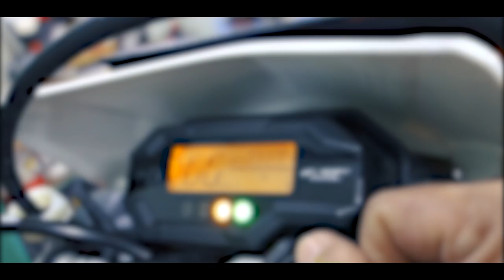Honda CRF 150L Pasang Cover Frame & Ganti Stop Lamp 3 in 1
Modifikasi Honda CRF 150L stage 1: pasang cover frame & ganti stop lamp 3 in 1.

Play video di mode Full HD 60 fps & speaker besar yak, biar lebih maksimal videonya.

Ride safe & safe ride bro.

* Artist : Birocratic
Song Name : Memory Card Full

** Khamsin - My Way (feat. MOONZz)
🎵 Khamsin